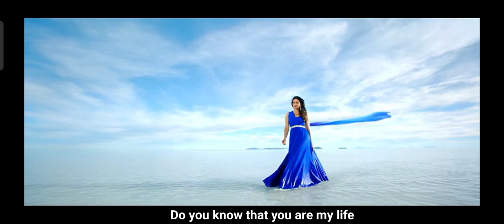Allu Arjun sauth movies Hindi dubbed video stetus action scenes rakul preet sad